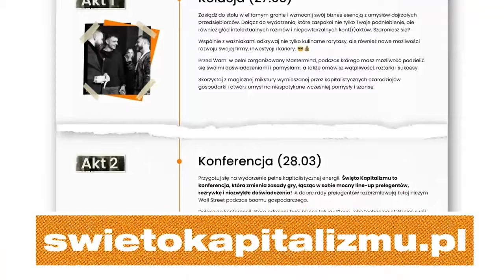Czy księgowy wciska Ci KIT? Czego można oczekiwać od księgowych? Tomasz Staszczyk | Mateusz Zaremba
💰Dołącz do Loży Kapitalistów i przekonaj się, jak wiele zyskasz dzięki zamkniętej społeczności skupionej na zaawansowanej edukacji, budowaniu relacji i zwiększaniu własnego bezpieczeństwa

W świecie biznesu, decyzje finansowe mogą zadecydować o sukcesie Twojej firmy. Wybór odpowiedniego biura rachunkowego jest kluczowy, a myśl, że wyższa cena to gwarancja jakości, to mit! W tym odcinku rozwiewamy mity branży księgowej i dajemy konkretne wskazówki, jak wybrać dobre biuro rachunkowe. Obejrzyj i przekonaj się, na co naprawdę zwrócić uwagę, zanim zdecydujesz, kto zajmie się Twoją księgowością. Nie pozwól, aby brak wiedzy kosztował Cię zbędne wydatki i stres!
Adrian Gorzycki

Spis Treści:
00:00:00 - Wstęp i mity o księgowości,
00:00:37 - Zasubskrybuj kanał,
00:00:42 - Partnerzy i sponsorzy,
00:01:12 - Nowe studio i wprowadzenie do tematu,
00:02:03 - Goście odcinka - Mateusz i Tomasz,
00:02:46 - Księgowość nowoczesna a tradycyjna,
00:03:43 - Czy biuro rachunkowe jest Ci potrzebne?,
00:04:11 - Kto może prowadzić księgowość samodzielnie,
00:06:17 - Krok zerowy - samodzielnosć czy biuro rachunkowe,
00:07:43 - Krok pierwszy - internetowa wizytówka biura rachunkowego,
00:10:37 - Sprawdzanie kwalifikacji księgowego,
00:12:59 - Krok drugi - Kwalifikacje i certyfikaty księgowego,
00:16:20 - Jak nowoczesne technologie ułatwiają księgowość,
00:19:04 - Lokalizacja obsługi i koniec papierów,
00:21:49 - Krok trzeci - Lokalizacja i technologie,
00:24:33 - Preview umowy i cennika biura rachunkowego,
00:28:25 - Krok czwarty - Analiza umowy i cennika,
00:30:58 - Dodatkowe usługi oferowane przez biura rachunkowe,
00:34:55 - Krok piąty - Usługi towarzyszące,
00:36:29 - Podsumowanie i kluczowe elementy wyboru biura rachunkowego